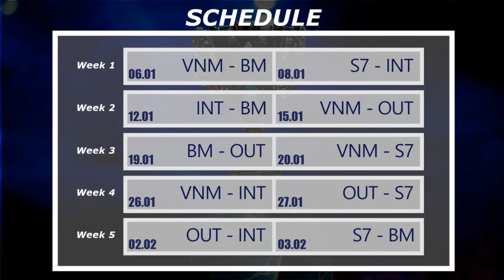SLC S4 G3 - Bezgalīgā Mērce vs IntenSe